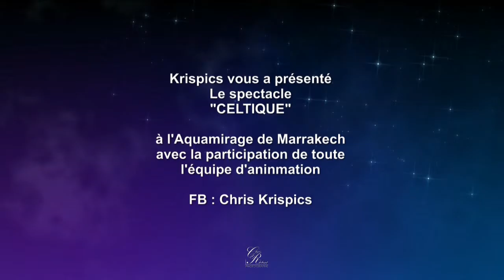AquaMirage Spectacle CELTIQUE Oct 2015